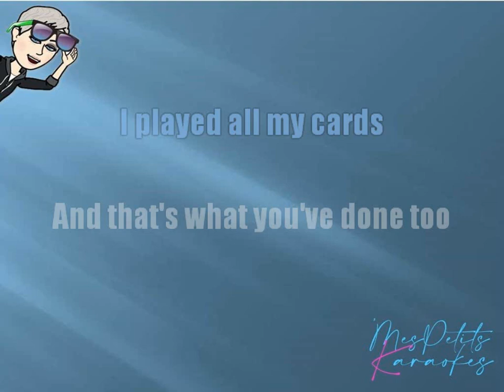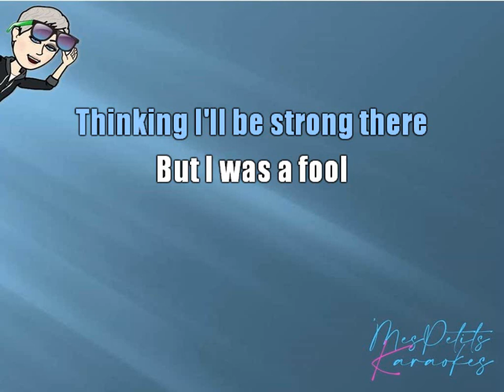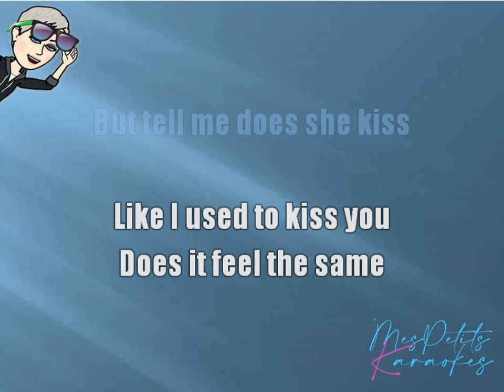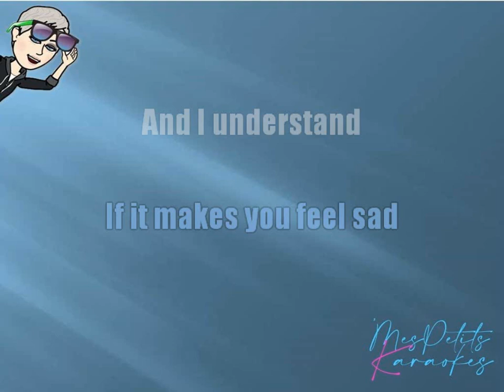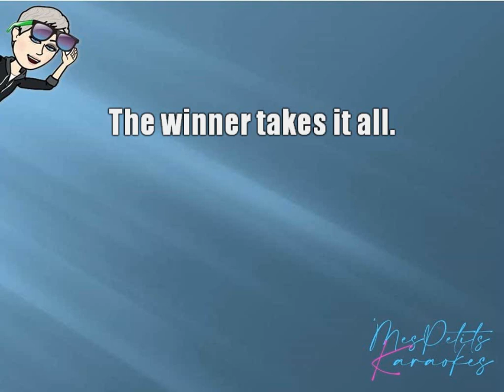ABBA - THE WINNER TAKES IT ALL